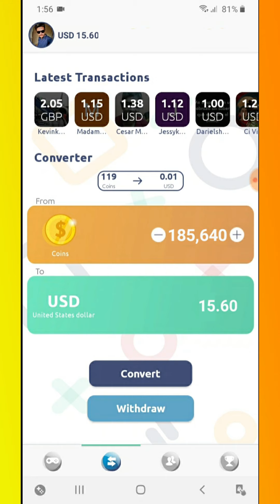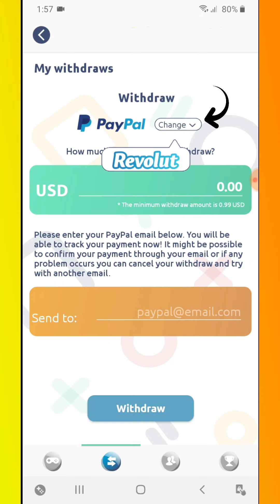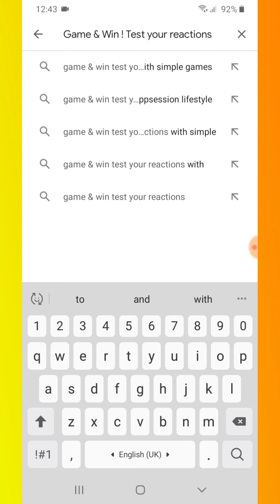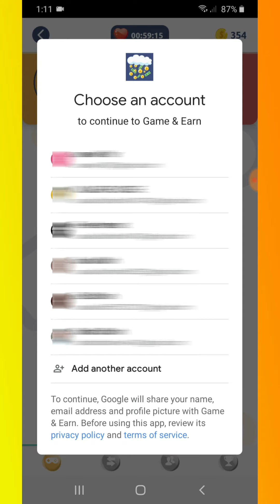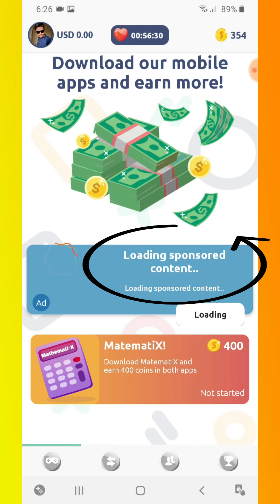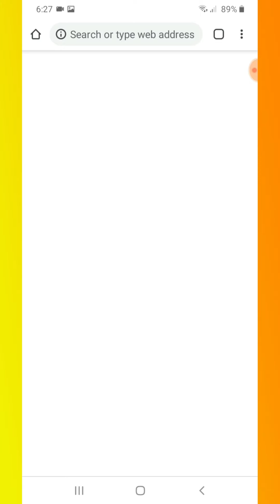make money online working 5 hours a day